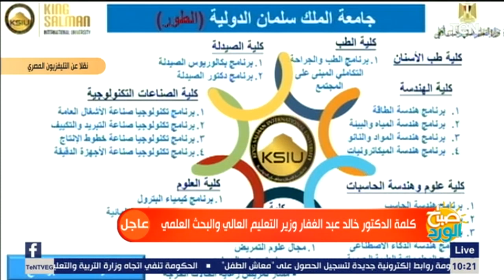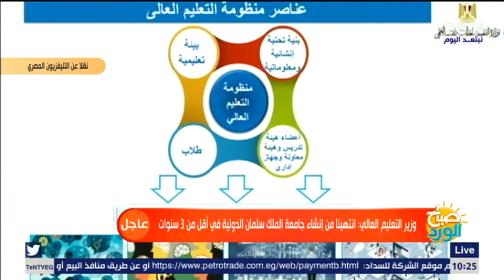إنجاز جديد.. وزير التعليم العالي والبحث العلمي يستعرض مميزات جامعة الملك سلمان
إنجاز جديد.. وزير التعليم العالي والبحث العلمي يستعرض مميزات جامعة الملك سلمان حيث يفتتح الرئيس عبد الفتاح السيسى، صباح اليوم السبت، من مدينة شرم الشيخ جامعة الملك سلمان، وعددا من المشروعات الأخرى كمتحف شرم الشيخ ومتحف المركبات الملكية.